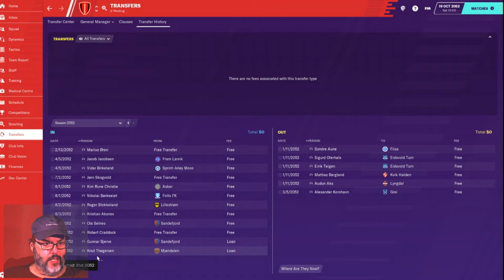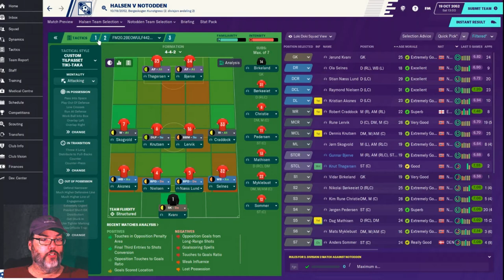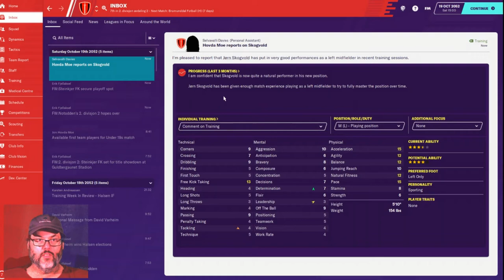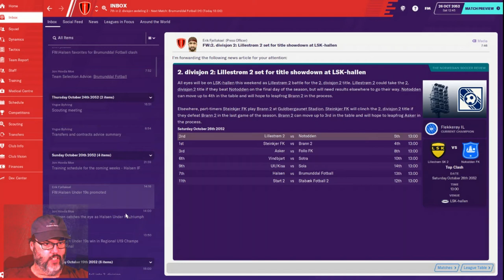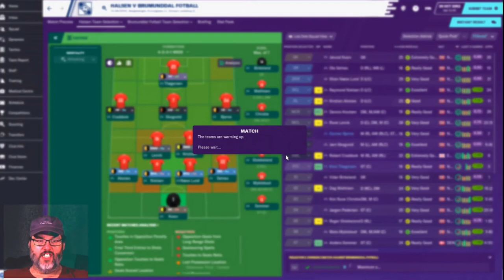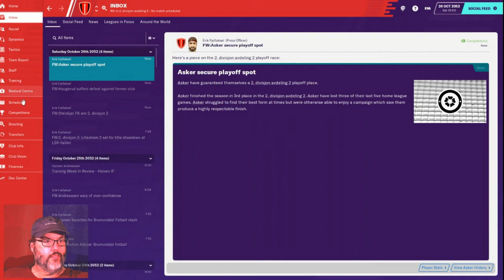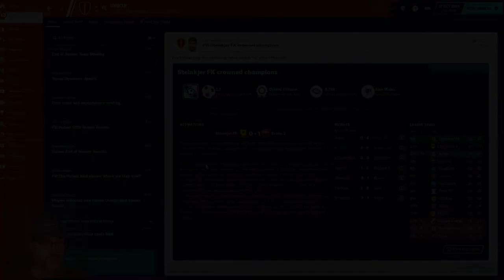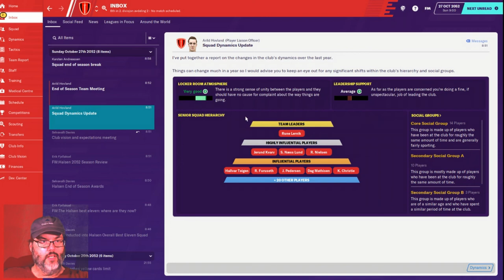Climbing the Ladder - An FM20 Journey - Club 3 Ep. 4 - What a Run to the Finish